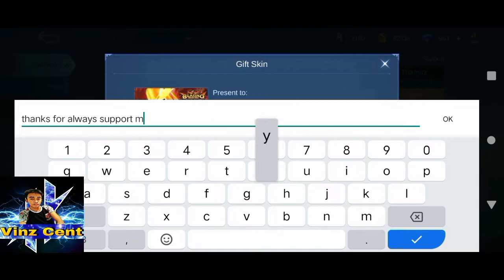ML pembaruan baru fragmen kulit dan pahlawan tersedia • Kulit yang saya beli sangat indah